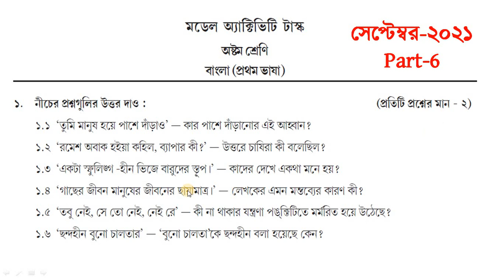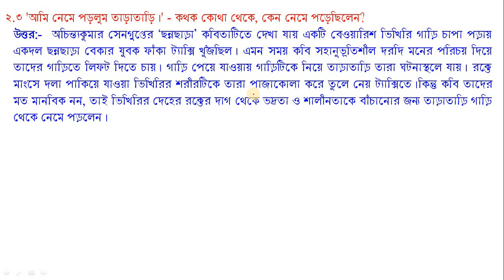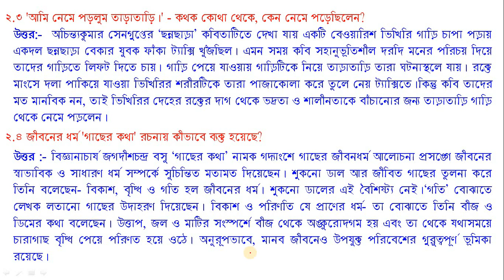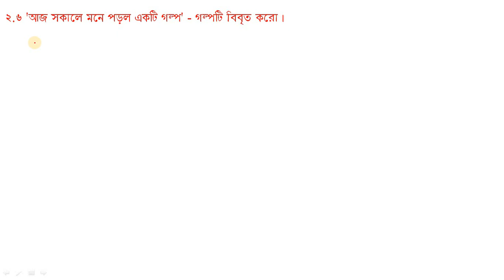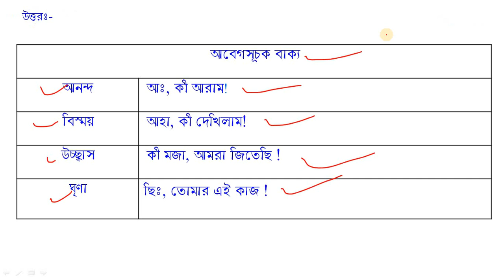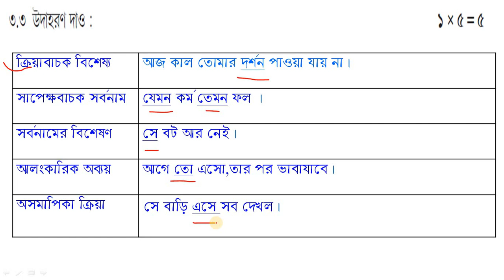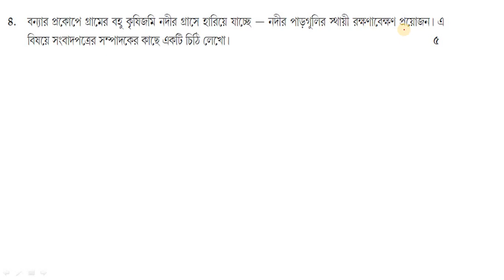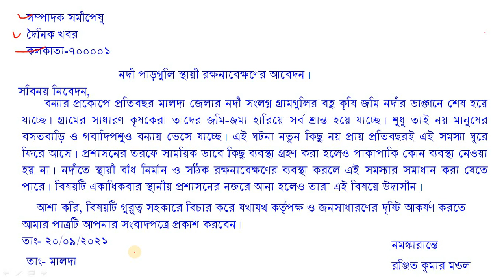Class 8 new model activity task Bengali part 6 | model activity task class 8 bengali september 2021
Class 8 new model activity task Bengali part 6 | model activity task class 8 bengali september 2021. The model activity task for class VIII, Bengali/bangle/bangle(Sahityamela) Part–6, september 2021, is being discussed here for the interest of the students. Thanking you,rkm,

7. Class- XI, Model Activity Task =
8. Class- XII Model Activity Task =